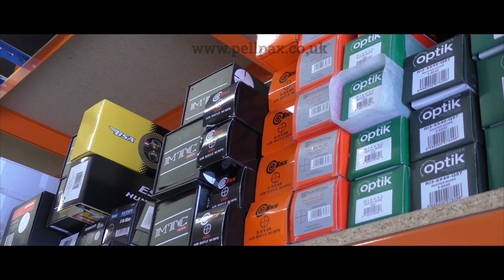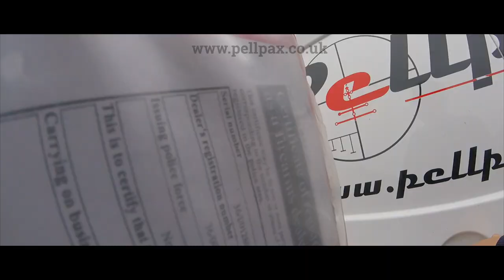Pellpax - Air Rifle's & Air Pistols Delivered Direct to Your Door!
Pellpax offers one of the best Air rifle, Air Pistol and firearms delivery services in the UK with its fleet of delivery vans and friendly drivers.

Many Registered Firearms Dealers cannot offer delivery, and insist on collection from your local RFD to comply with the law. Unlike them, we are one of the few truly door to door services, with trained drivers who can confirm your details in person. This means we can do all the hard work and you can order airguns online from the convenience of your home.

This video provides an insight into how your order goes through the processes to be delivered to your door.

To check out our range of air rifles for sale, air pistols, airguns, shotguns, blades, archery equipment, outdoor goods, watersport equipment and much more, head